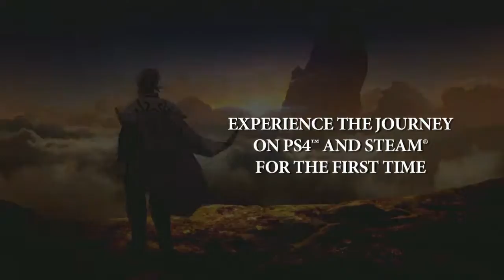Tales of Zestiria Story Trailer!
Leading digital entertainment company BANDAI NAMCO Entertainment Europe today announced that it will be bringing TALES OF ZESTIRIA, the latest entry in their beloved RPG series, to the PlayStation 4 computer entertainment system and PC via STEAM, in addition to the previously announced version for the PlayStation®3 computer entertainment system.